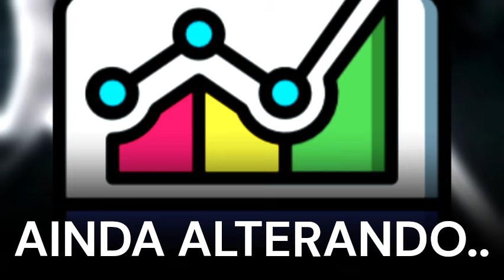CAETANO AGE NA EUROPA! PARCEIRO PRA HULK E COMPANHIA! NOTICIAS DO GALO! NOTICIAS DO ATLETICO!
NOTÍCIAS ATLETICO
NOTÍCIAS DO ATLETICO DE HOJE